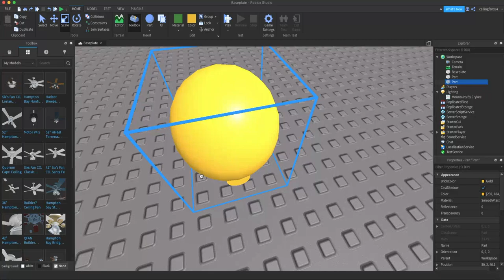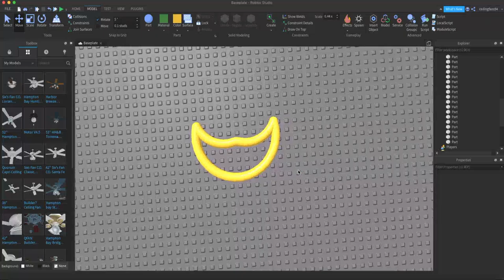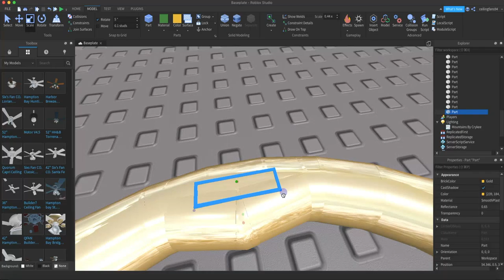Making a ceiling fan blade iron TIMELAPSE